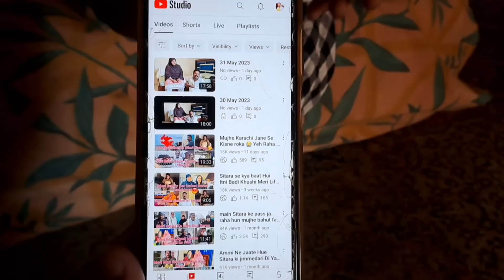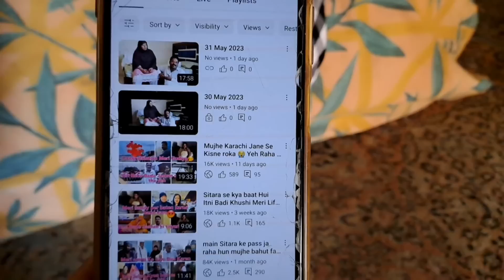Mera channel band Karva Diya Mujhe Majboor mat karo 🙏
Mera channel band Karva Diya Mujhe majbur mat karo farooqyaseen familyvlogs sitarayaseen dailyvlogs salmayaseen familyvlogs sonofyaseen video farooqyaseen dailyvlogs farooqyaseen # viralvideo